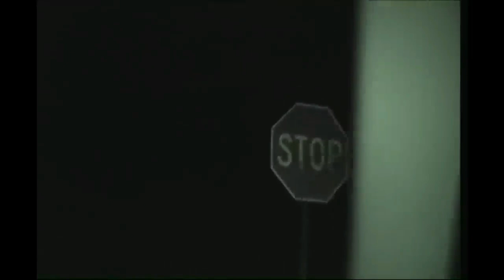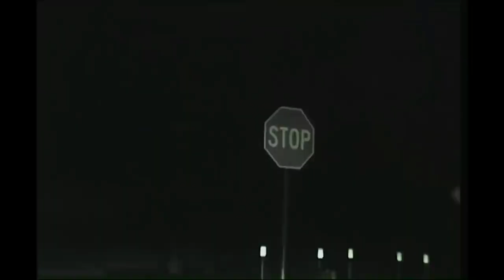[FREE] Iayze x Jace! Type Beat - "knot"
free for non profit ONLY (soundcloud)

must credit (prod @nl1es.cm)

for uploading on streaming services you must purchase a lease (spotify, apple music, etc)

Purchase:

30$ mp3
40$ wav
exclusive dm!